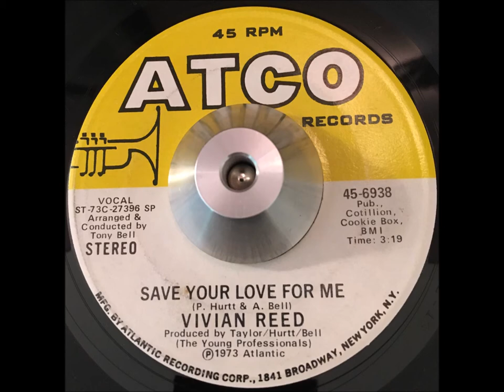Vivien Reed Save Your love for Me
Terrific uptempo 70's soul dancer this was the flip side to 'I Didn't mean to love you' from 1973, both sides were produced by Taylor/Hurtt/Bell known as the Young Professionals